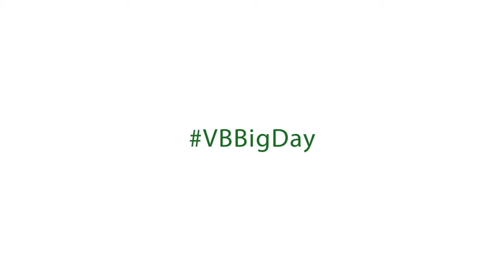Trailer Prewedding : Vi + Bom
Trailer Prewedding / Prewedding / Wedding

Line : tcmtman